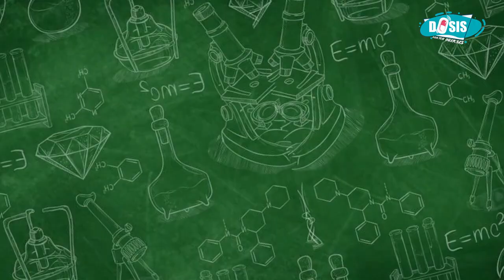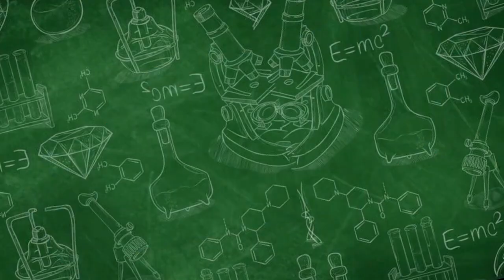JANGAN - JANGAN KAMU KENA HIV ?? TANPA KAMU SADARI !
Selamat datang di channel PMI Kota Surakarta! Pada video kali ini, kita akan membahas topik penting tentang HIV: gejala, cara penularan, dan langkah pencegahan.
       Apakah kamu tahu bahwa banyak orang hidup dengan HIV tanpa menyadarinya? Jangan sampai terlambat! Pahami risiko, kenali gejalanya, dan ketahui cara melindungi diri serta orang-orang di sekitarmu. Bersama kita bisa memerangi HIV!